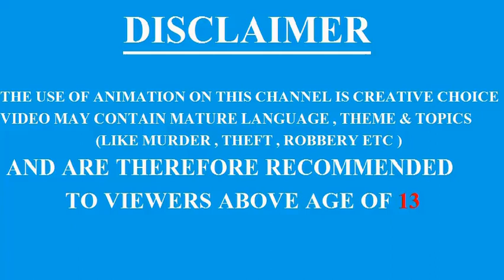BAALVEER KI CARTOON PAHELIYAn : बालवीर की शादी | BALVEER PAHELIYA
HELLO DOSTO
Aaj ki video me hum lekar aaye hai baalveer ki ek aur majedar paheli wali video
Umeed karte hai aapko ye video pasand aayegi